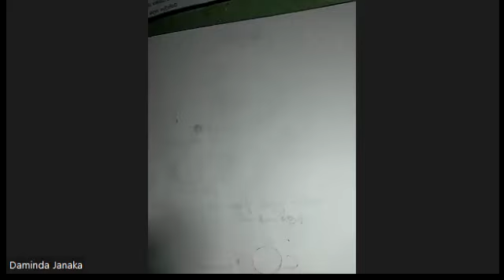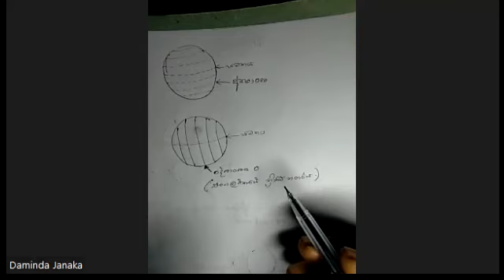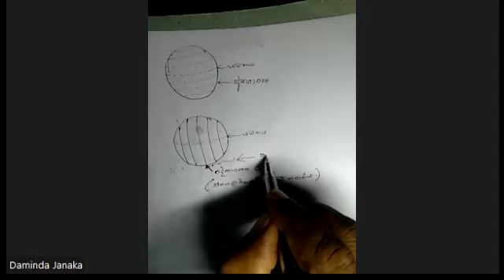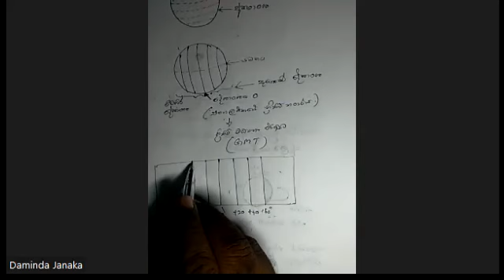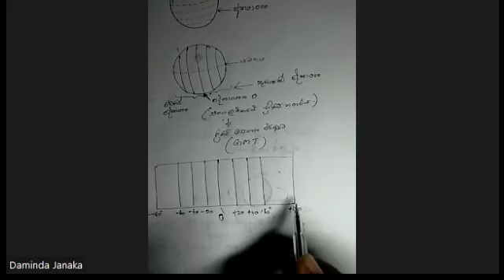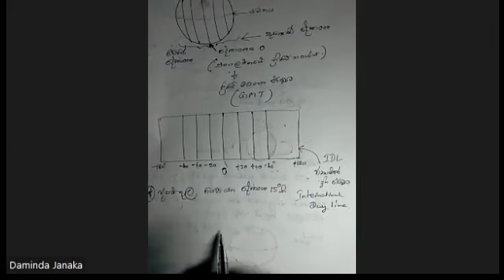daminda maths Grade 8 Time 1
Welcome to Djp Easy Mathes